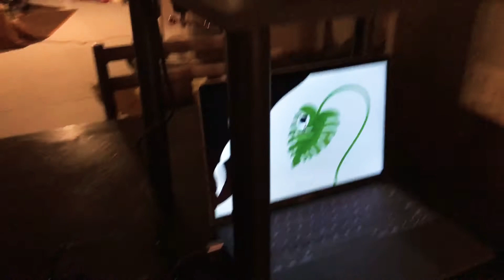101 Subscriber Special- Studio Tour, and My Problems with YouTube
I am thrilled to announce that I have officially reached the BIG THREE DIGITS!!! I am extremely grateful for every single one of my subscribers and I can’t wait to share many more videos with you!